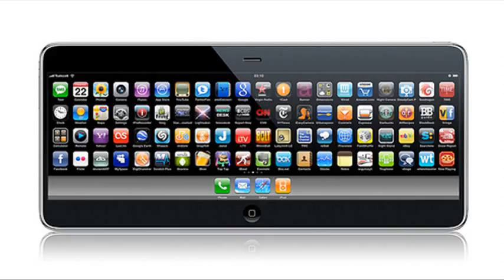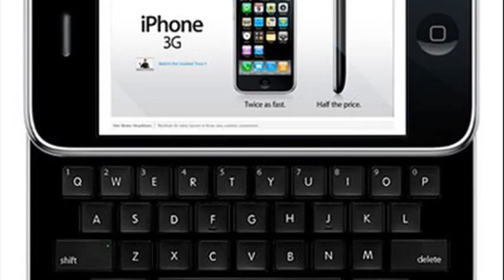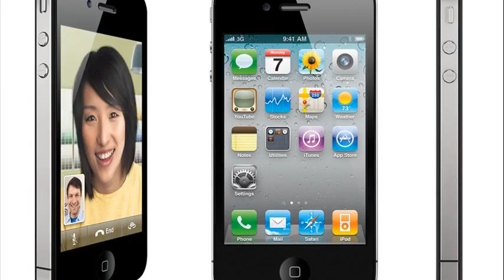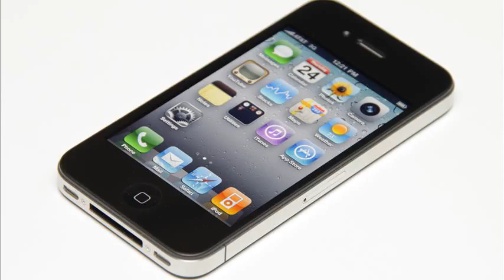iphone 4g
iphone 4g vs lte
iphone 4g screen replacement
iphone 4g unlock
iphone 4g vs iphone 4s